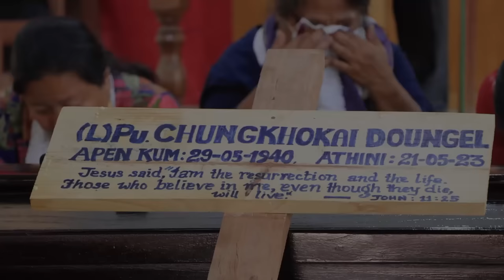Pu C.Doungel ex MLA Saikul Funeral Service hightlight C.Aisan Village